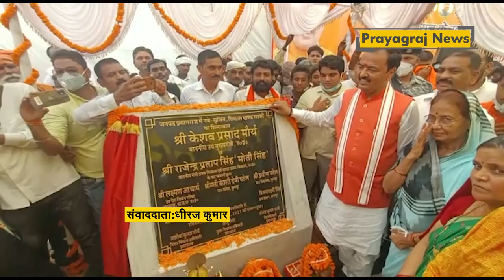प्रयागराज: उप मुख्यमंत्री केशव प्रसाद मौर्य द्वारा नई ब्लॉक भवन शिलान्यास